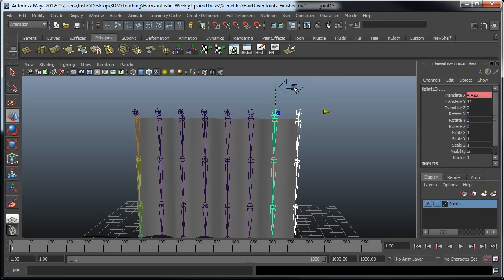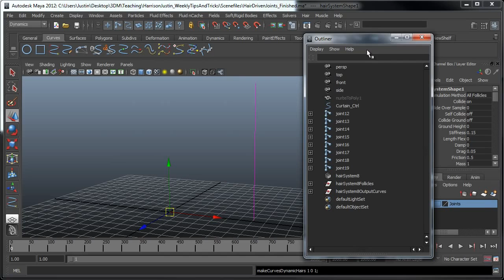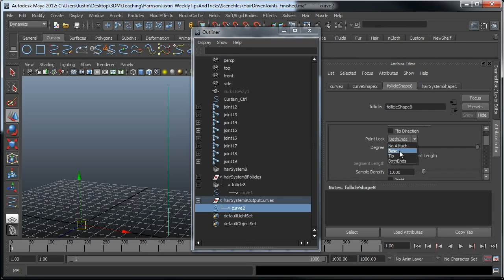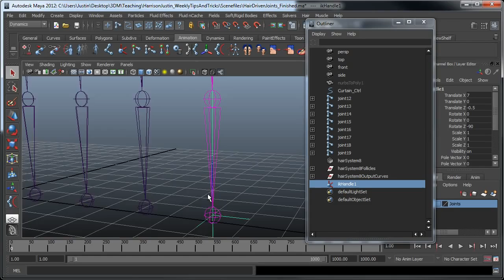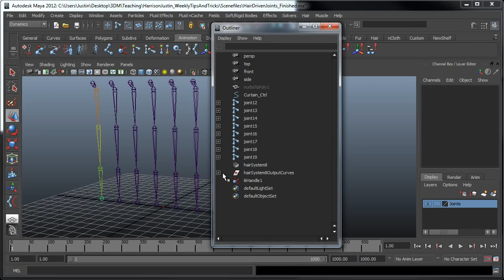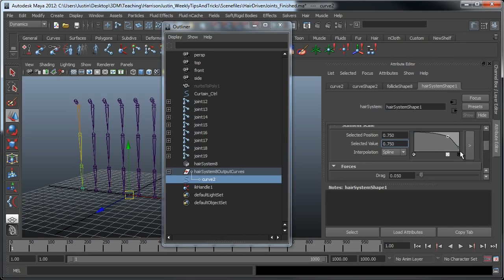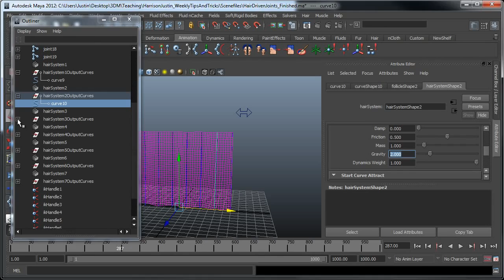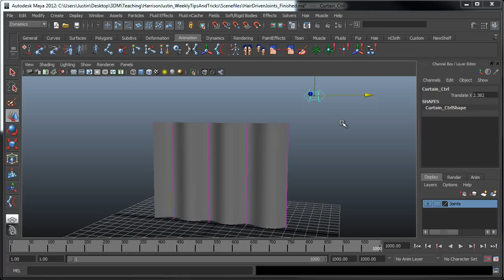Maya Tutorial - Creating Dynamic Hair Driven Joint Chains HD by 3dmotive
In this lesson, I'm going to be showing you how to use a dynamic hair curve and the IK Spline Handle Tool in Maya to create a series of joint chains that drive a curtain mesh. This technique also works well for cables, ropes, tails, or any other appendage that is hanging off a character. Enjoy!

If you enjoyed this tutorial, make sure you check out 3dmotive.com!

Edge-CGI